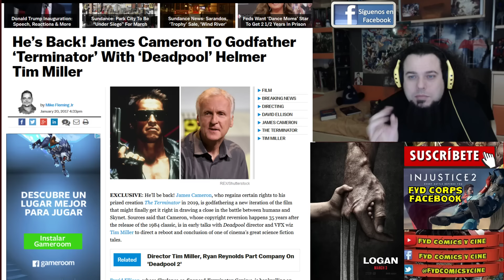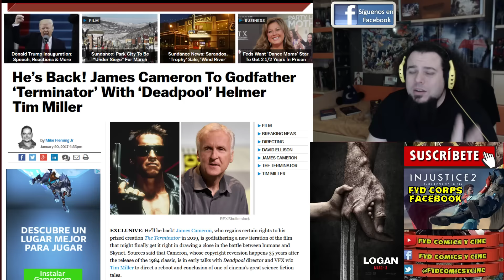TERMINATOR VUELVE JAMES CAMERON Y TIM MILLER JUNTOS EN OTRA PELICULA DE LA SAGA